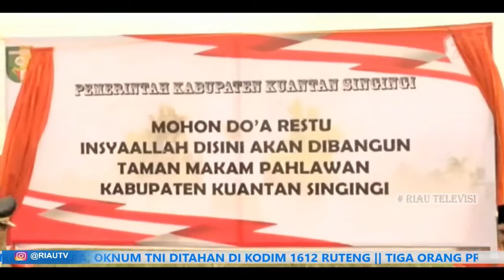PEMKAB KUANSING AKAN BANGUN TAMAN MAKAM PAHLAWAN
Pemkab Kuantan Singingi akan membangun tugu dan makam pahlawan sebagai bentuk penghargaan terhadap jasa para pahlawan. Taman makam pahlawan serta tugu akan dibangun di tanah seluas lebih kurang satu hektar .